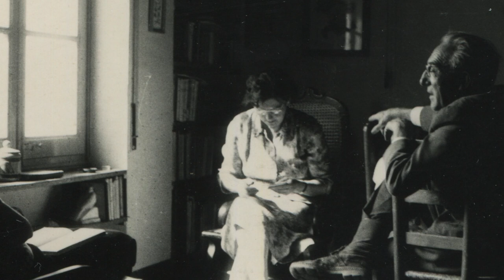La meva Brufaganya i altres habitants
Fons fotogràfic de la família Goberna, de Montalegre
Selecció Ariadna Goberna Cabanyes
Fotografies de Josep Goberna Canela et al.

Montalegre: estius i
trobades

Les fotografies de Montalegre són un recull d’imatges trobades als àlbums familiars, no gaire endreçades, una aquí i una allà. Quan vam decidir que l’arxiu comarcal les digitalitzés em van donar l’oportunitat de mirar-les d’una altra manera. I així provaria d’esbrinar quina era la intenció o la poètica de cada imatge.
Aquestes fotografies les devia fer l’avi, Josep Goberna Canela, o potser el pare, Cisco Goberna Julià, quan va ser més gran, o de vegades algun dels oncles, en Josep o en Xavier, o la Pilín, la gemana del pare amb qui vam compartir molt el territori, o potser la Maria o la Montse.
La meva àvia és la Maria Julià Sabaté. També hi surten les germanes de l’avi: la tia Maria i la tia Emília. Amics de la família, la Pilar Llimona, d’Horta; la Maria Mercè Llorens, de Santa Coloma; i parentela més o menys llunyana: en Josep Breu; la Matilde de Batlle; la tia Maria Benet, de Santes Creus; la Tere Mosso; la Glòria Prat...
El Salvador Casellas Batet és el padrí, i el padrí vell, son pare, que mai vaig arribar a conèixer. La padrina és la Teresa Rosich i la padrina Sila és la padrina vella, la Cecília Batet. Eren una de les dues famílies de masovers de la casa de Montalegre.
El Sendo vell (Rossendo Bartolí i Martí) és el pare del Sendet, que no surt a cap fotografia. Eren els masovers de Montalegre que vivien a cal Sendo.

Potser les úniques fotos de l’hivern són les de la matança del porc. La resta es feien a l’estiu quan els Goberna s’instal·laven a Montalegre, amb les gallines, el gos, el cotxe, les minyones i els capellans... Recordo la màquina de fotos de l’avi, que es mirava des de dalt, i ens veia de cap per avall.

La mirada és d’un Montalegre que no vaig conèixer, barrejada amb els meus ulls d’infant i el meu pensament actual. Ara visc a cal Sendo i hi ha moltes coses del cicle de la vida de pagès que se m’han despertat. Aquella atenció del “ve algú, perquè el gos ha bordat”, “s’ha mogut aquesta branca”, “aquesta pedra ahir no hi era”, el pas de les estacions, el pas del temps; són els trossos, el tractor, el món rural, la meteo...

Aquí tot són feines del camp, des de la caça a matar el porc o el ramat, que eren ingredients de l’economia de la masia. Encara avui el mas té una economia multidisciplinar, on cadascuna de les activitats és principal i bàsica. Ho són l’obrador de melmelades, l’aprofitament dels boscos, el turisme rural...
I la mare, l’Eli, sempre hi és, sobretot als estius, en què la casa s’omple d’una gent nova, de la família o no, més o menys pròxims. Els nous habitants s’escapen de la ciutat i es refugien a la fresca dels vespres, i s’amaguen sota una ombra a ple migdia. Com qui fa un retorn a la simplicitat.

Sant Magí comença amb la llegenda que m’explicava l’avi; amb uns aplecs viscuts a intermitències, amb les misses del diumenge al migdia. El cardenal, els falangistes, l’esvàstica a la paret... pertanyen a un món que no respira com jo ho faig, a un món ple de feixisme que no volem tornar a veure.
Alhora les Fonts són el final de l’excursió bàsica: “anem a les Fonts?”, a peu o en bicicleta. “Beguem una mica d’aigua miraculosa, per si de cas”... És un lloc molt pròxim, és un paisatge que és el meu, és aquesta meva Brufaganya.

Ariadna Goberna Cabanyes
Montalegre, estiu del 2022

Sant Magí

In succeeding seasons of research, the aim was to link research elsewhere in Europe with a more detailed investigation of an intriguing and highly informative and suggestive cult, that of St Magí of Brufaganya. Like many such regional cults across Europe, that of Magí is at once localised and universal. On one hand, it is set in a unique locality, where generations of guardians have provided an intimate sacred landscape of pilgrimage which expresses and reinforces important aspects of the saint’s story and perceived powers. On the other, the saint’s developed story, as well as aspects of his appropriated landscape, borrows standard motifs familiar from the corpus of Christian hagiography, and thus he is recognisable far and wide. This is important for the devotee, not only for the pilgrim travelling from afar, but also for the supplicant in search of one of the cures for which the saint is particularly invoked. Finally, Magí’s cult, as analysed, offers important insights into the process of Europe’s Christianisation and the characteristics of European culture. In these respects, Magí is a saint for Europe, and a saint for all ages. But he is still one saint among hundreds in Catalunya, one among thousands in Christendom, and one among countless numbers of holy persons when one religion’s vision and record of sanctity is viewed in the light of all the others. Only when we can see the wood is it possible to assess the individual tree. […]